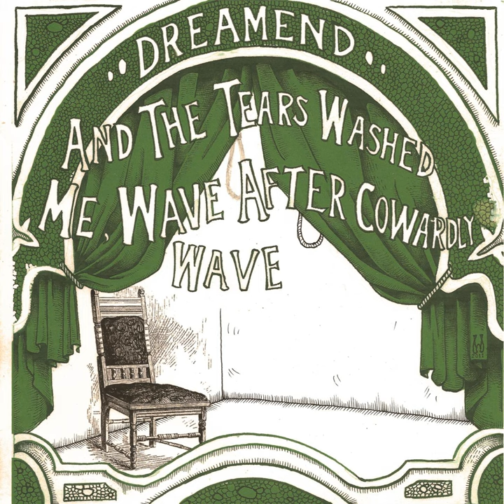The Face on the Tintype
The Face on the Tintype · Dreamend

And the Tears Washed Me, Wave After Cowardly Wave